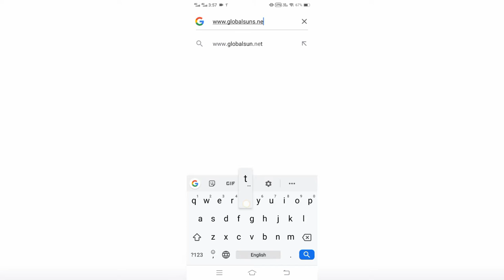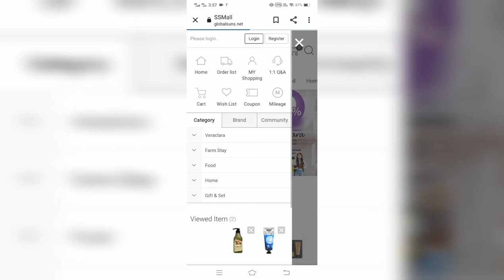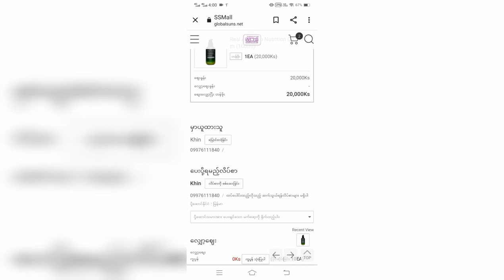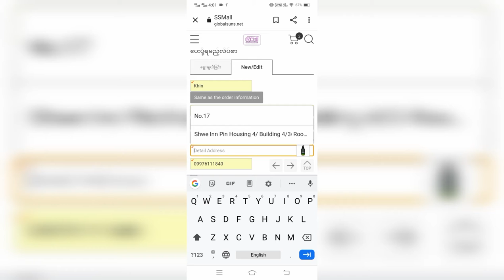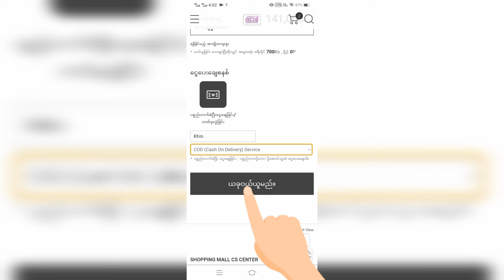စျေးဝယ်ယူခြင်း နည်းလမ်းနှင့် ငွေပေးချေခြင်းကို နည်းလမ်းလေးကို ဒီမှာ ဝင်ကြည့်သွားလို့ ရပါတယ်နော်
How to Buy on SSMall